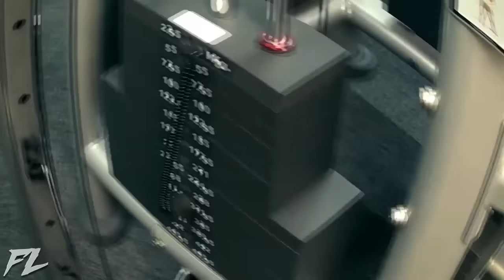Most Inspiring Aesthetics Fitness and Bodybuilding Motivation 2019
Fitness Model BodyBuilding Lifestyle Gym Gains Training Diet Personal Trainer Exercise Zyzz Fitness Motivation Fitness Motivation Gym Addict Aesthetics Fit Lifestyle Workout Success Motivation Workout Luxury Gym Life Fitness Journey Fitness Life Strong Healthy Physique Health Muscle Boss Mindset CEO Goals Comedy Lit Weed California Las Vegas Nevada Cannabis Gas 420 Dabs Kush OG